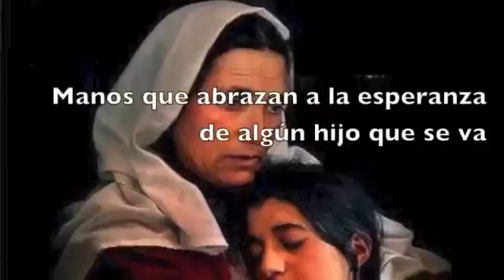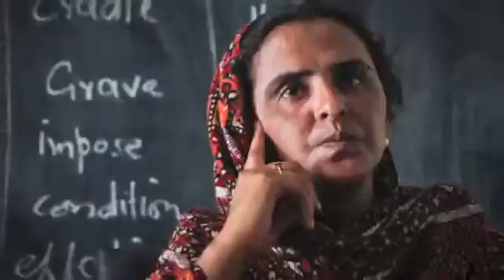" MANOS DE MUJERES " A TI MUJER.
Compartido por Ricardo Montaño